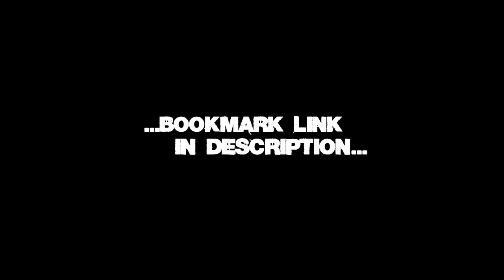Conspiracity - Residence of VP - XBOX 360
Welcome to my residence in Uptown East, Conspiracity. I hope you enjoy your stay :-) Thanks to everyone who got clips! I know it was a bit rushed n stuff, but came out well I think x-D

DLC Requried: Sanitorium (After Dark Pack)

Enjoy guys (and girls)

Peace ..v,